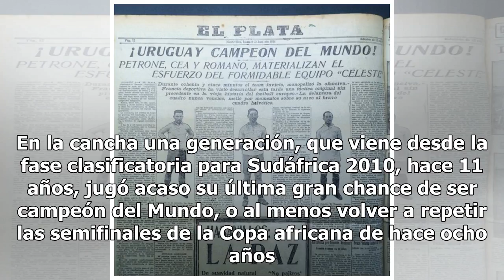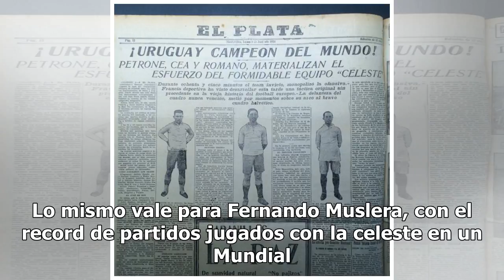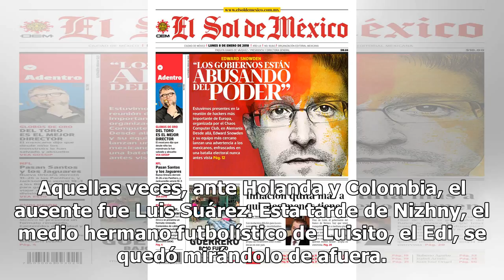Uruguay, tan cerca y tan lejos de la gloria de la Copa del Mundo6/7/2018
El país se vistió de celeste. Sí, bien celeste, como la casaca que viste Uruguay desde el 15 de agos...